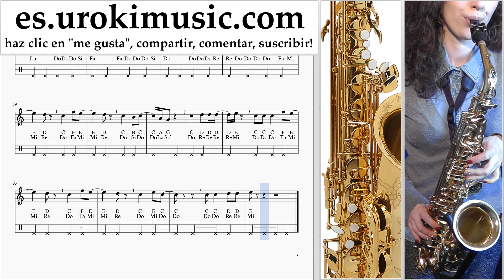Como Tocar Saxofon (alto) Imagine Dragons - Bad Liar Tablatura um-i927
Como Tocar Saxofon (alto) Imagine Dragons - Bad Liar Tablatura um-i927 Por favor escriba en los comentarios, ¿cómo hacer que las lecciones sean más útiles para usted?